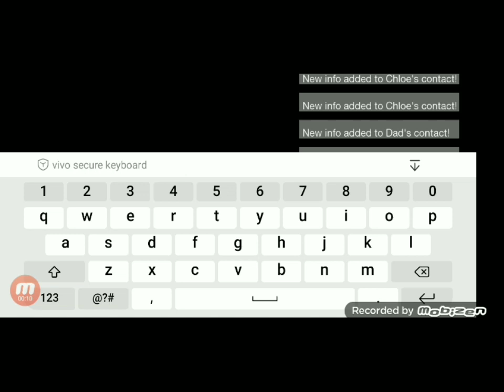New game saene.high school days